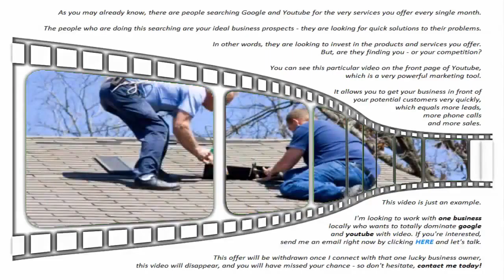Best Roofers in Harrisburg NC | Finding Roofing Companies in Harrisburg NC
Hiring the Best Roofers in Harrisburg NC is an important decision. Don't even think about searching for the Best Roofing Companies in Harrisburg NC until you watch this video.

A roof over our head is probably the largest single investment we'll make in a lifetime.

It's essential that you look after your roof to protect your home and your family and even more essential that a reliable roofing contractor carries out any repairs.

Maybe hail or a wind storm damaged your roof. You could be missing a few shingles or have a tree in your living room. Either way, it needs to be fixed right away because the water damage caused by a leaking roof creates problems that only become worse and more expensive to deal with if not taken care of immediately.

Choosing the right roofing contractor in Harrisburg NC is hard enough under normal conditions, but facing the need to locate a reputable licensed, bonded, certified and insured Harrisburg NC roofer that is familiar with emergency cover-ups and storm restoration before the next rain can be a daunting task.

Recommendations from friends, relatives, or acquaintances who have had previous experience with a Harrisburg NC roof repair should be a first step in developing your list of prospective contractors.

Your next step should be to search online for Best Roofers in Harrisburg NC and find reviews about them if available. Reputable roofers will have a website, citations and reviews in industry related directories, and perhaps videos of their business, similar to the one you are viewing now.

If you're unable to find listings for roofers in Harrisburg, you can search in the local areas of Charlotte, Concord, Huntersville, Indian Trail, Kannapolis, Locust, Midland, Mount Pleasant, Newell, and Stanfield in Cabarrus County or alternately, you can search the 28075 zip code.

Reviewing this information will quickly tell you whether they are commercial or residential roofers; do they specialize in shingle, tile, or metal sloping roofs? Is their specialty flat roofs with energy-efficient elastomeric or stone coatings? Are they familiar with turbines, vents, flashing and ridge repairs?

After you have your shortlist of prospective roofers, only then should you contact them and ask them questions about free estimates, written warranties on materials and workmanship, and determine if they can assist you in the insurance claim process.

Shingle Roofing Harrisburg NC
Slate Roof Repair Harrisburg NC
Tile Roofing Harrisburg NC
Metal Roofing Harrisburg NC
Asphalt Roofing Harrisburg NC

Attention Harrisburg NC area roofers and roofing contractors: To Lease this Video and its position in Youtube and Google search results and to have it customized for YOUR business, contact us today